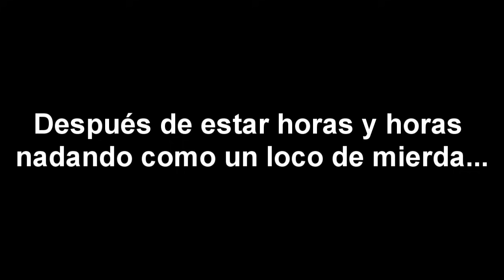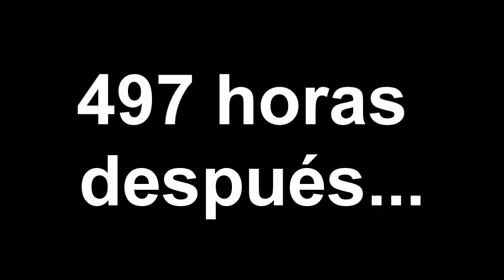The Forest Loquendo Parte 14: Operación de rescate a Junior (2/2)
Si te gustó el video, dale al Me gusta! :)

Hola gente, acá les traigo la parte 14 de The Forest, en donde continuamos la operación de rescate a Junior.